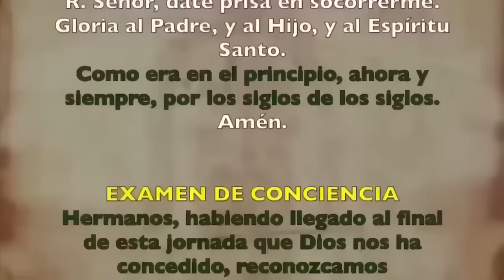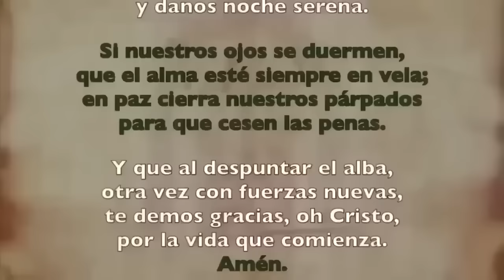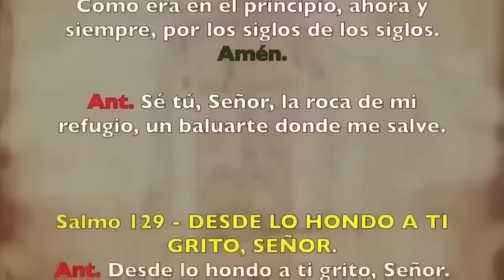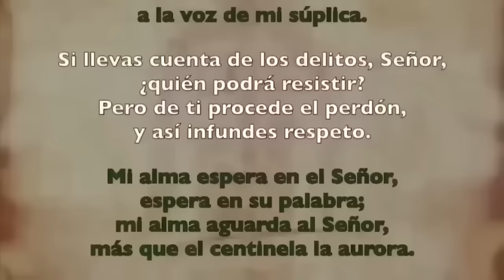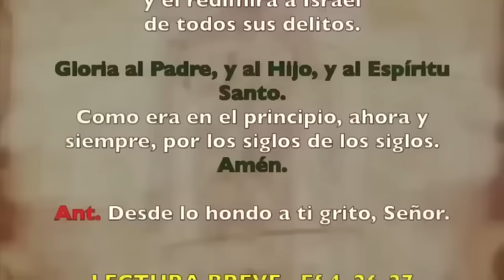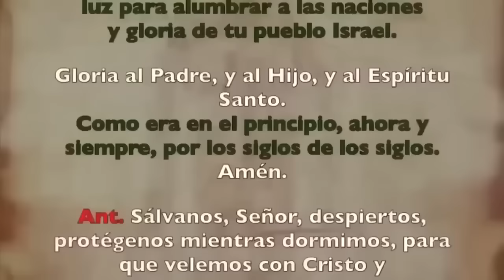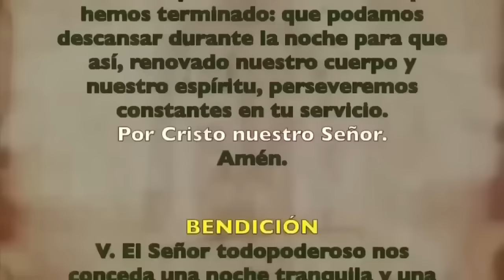Oración de la noche (Completas), MIÉRCOLES 3 DE ABRIL, OCTAVA DE PASCUA DE LA RESURECCIÓN DEL SEÑOR